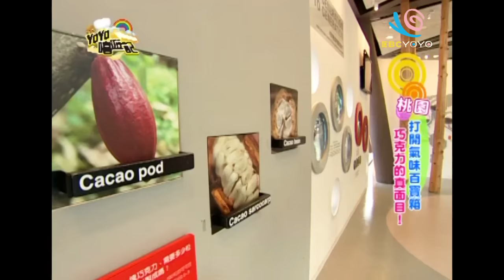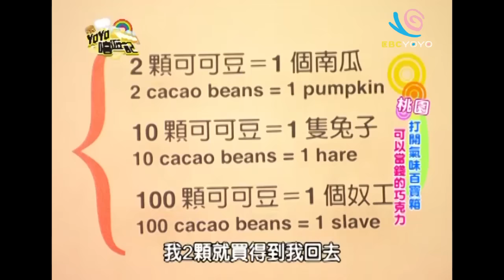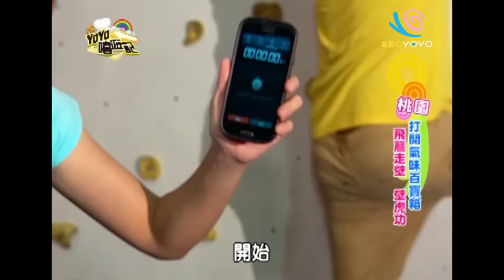打開氣味百寶箱 桃園 香蕉 草莓 YOYO嘻遊記 S8 第13集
主持人：香蕉、草莓
身體變乾淨就靠這一味
巧克力七十二變
超享受！濃濃海之味！